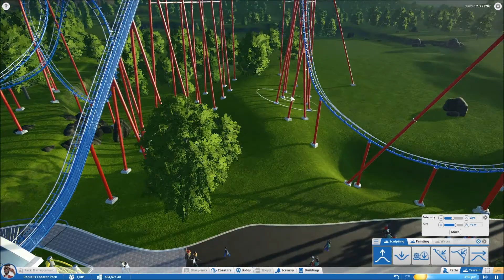Lets Play Planet Coaster (Sandbox) - Part 10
**More RollerCoaster Game Videos

Skype - BeastieBoyDrumma